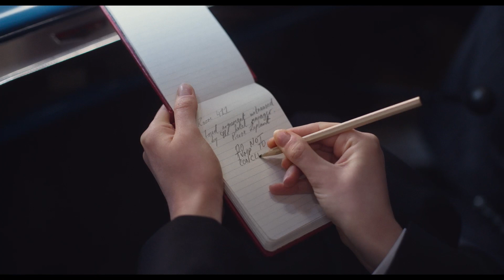See How They Run | Constable's Notebook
Don’t forget to take down the most important note: catching this movie. 😉 Copy the clues, catch the culprit and crack the case in SeeHowTheyRunSG on the big screen now